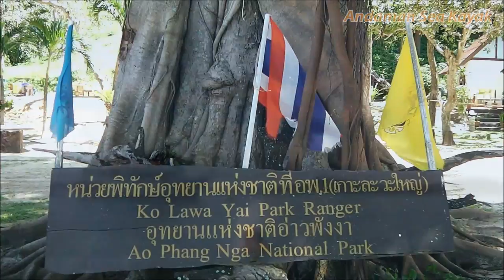Andaman Sea Kayak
Andaman sea kayak Trip , Phang nga Bay , Phuket, Thailand.